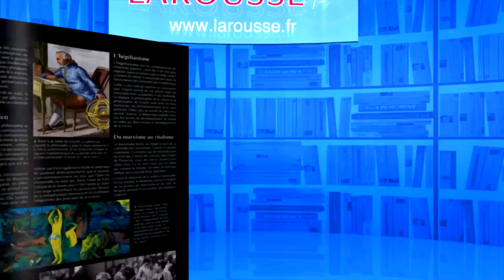QPUC - neuf points gagnants - 22-06-2017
Revivez l'épreuve du neuf points gagnants du 22 juin 2017